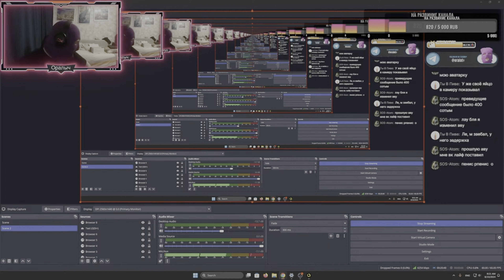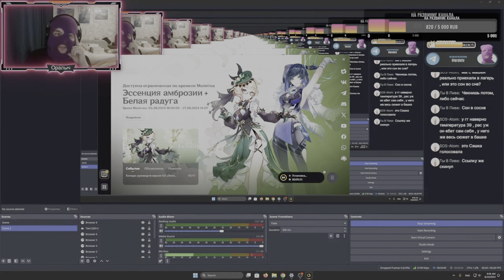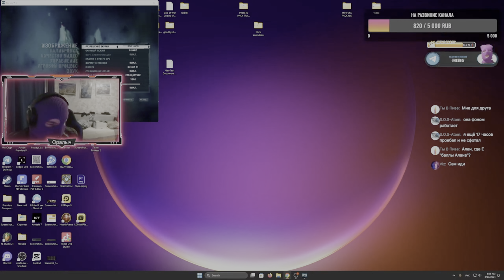ОРАЛО ПРО БЕСКОНЕЧНОЕ ЛЕТО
Нарезка сделана ...:::PIVO-SOS-PRODUCTION-:::...

В этом видео я делюсь своим личным мнением о культовой визуальной новелле "Бесконечное Лето". Что меня зацепило в этой игре? Какие моменты вызвали бурю эмоций, а какие оставили равнодушным? Я расскажу, как мне понравились персонажи, сюжетные повороты и атмосфера лагеря "Совенок". Если вам интересно узнать взгляд со стороны на "Бесконечное Лето" или обсудить, как игра повлияла на вас, обязательно присоединяйтесь к обсуждению в комментариях!